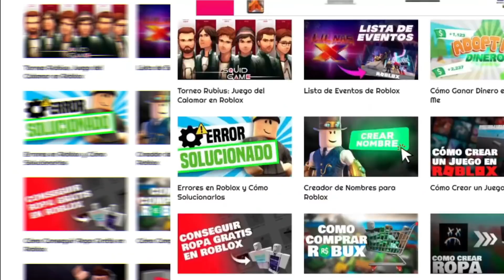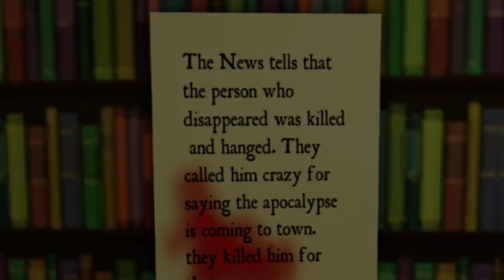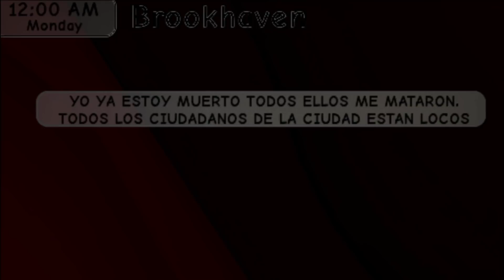NUNCA ACTIVES LA NUEVA CIUDAD DE BROOKHAVEN - ROBLOX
⭐CODIGO STAR EN LA TIENDA: POLLO⭐

Brookhaven
Brookhaven momentos divertidos
Brookhaven bromas
Brookhaven historia
Brookhaven fnf
Brookhaven piggy
Brookhaven militares
Roblox Brookhaven
Roblox español
Brookhaven actualización
Brookhaven horror
Brookhaven digopollo
Brookhaven misterios
Brookhaven retos
Brookhaven pelea
Brookhaven roblox
Brookhaven sobrevivi 100 días
Brookhaven retos
Brookhaven zombies
Brookhaven directo
Brookhaven Creepypasta
Brookhaven parodia